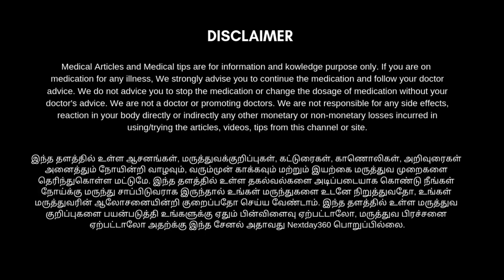தைராய்டு மசாஜ் செஞ்சு பாருங்க | Thyroid Tips | Next Day 360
தைராய்டு  பிரச்சனையால் அவதிப்படுபவர்கள் என்னதான் மாத்திரை மருந்துகள் சாப்பிட்டாலும் அவர்களுக்கு இந்த மசாஜ் ஆனது தொடர்ந்து செய்துவரும் பொழுது இத்தகைய பாதிப்பில் இருந்து விடுபடுவதற்கு உதவும். தைராய்டு சுரப்பியானது நன்கு வேலை செய்வதற்கும் அதன் பயன்பாட்டை அதிகரிப்பதற்கும் இந்த மசாஜ் ஆனது உங்களுக்கு உதவி செய்யும்.

உங்களுக்கு நாள் முழுவதும் கிடைக்கக்கூடிய நேரத்தில் இந்த மசாஜினை நீங்கள் முயற்சிக்கலாம் முழுவதும் தெரிந்து கொள்ள காணொளியை பாருங்கள் பயன் பெறுங்கள் உங்கள் நண்பர்களுடனும் பகிர்ந்து கொள்ளுங்கள்...